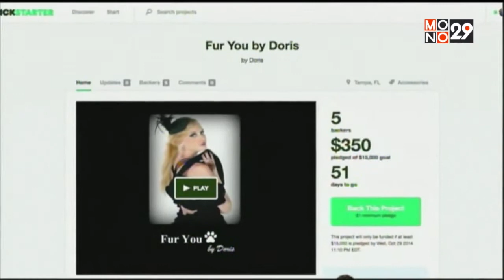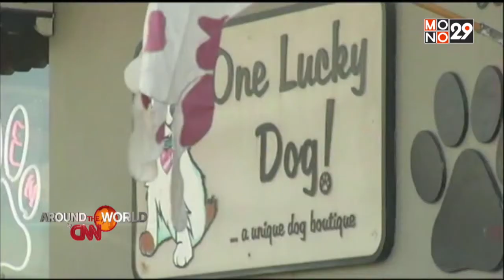ธุรกิจกระเป๋าถือขนสุนัข 15/09/2014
รับชมรายการสดและรายการย้อนหลังได้ที่

ทุกเรื่องราว ผ่านมุมมองสถานีโทรทัศน์ระดับโลก Cable News Network : CNN ที่จะสะท้อนความจริงและเหตุการณ์สำคัญ ให้คุณได้เกาะติดไปกับ รายงานพิเศษแบบเวิร์ลคลาส ไปพร้อม ๆ กับผู้ชมทั่วโลก ทุกวันจันทร์-วันศุกร์ เวลา 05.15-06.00 น.